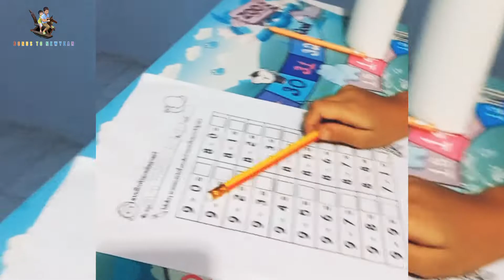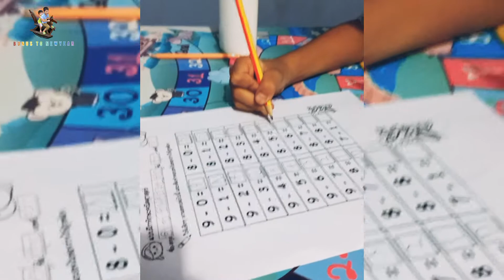น้องโบนัส น้องนิวเยียร์ | ทำใบงานส่งคุณครู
ด้วยนะครับทุกคน